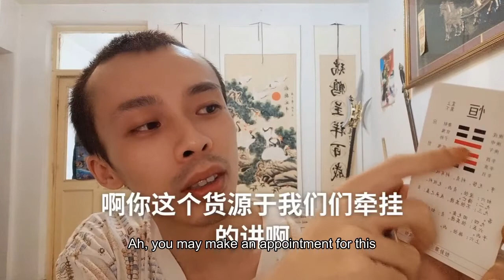走入婚姻家庭婚后生活婚礼殿堂小家庭时代离婚率高怎么办幸福指数Into marriage and family married life wedding hall small family times